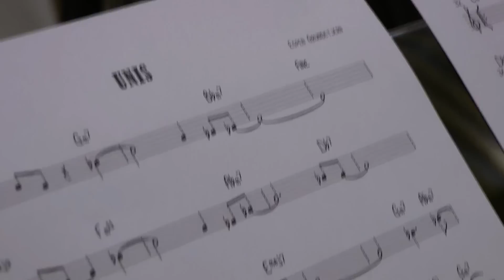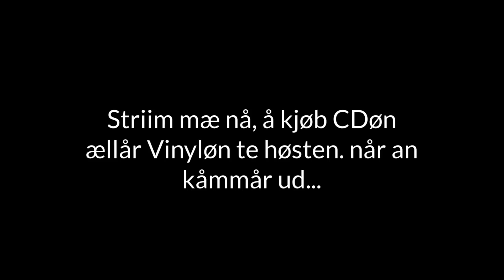Espen Grundetjern kvartett - Unis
Find it on Spotify or other music streaming sites. :)

This is a live consert we had at "Kilden" in Kristiansand, Norway.

Kristoffer Tokle - Drums
Trygve Rypestøl - Sax
Thomas Edvardsen - piano
Espen Grundetjern - Double bass and composition